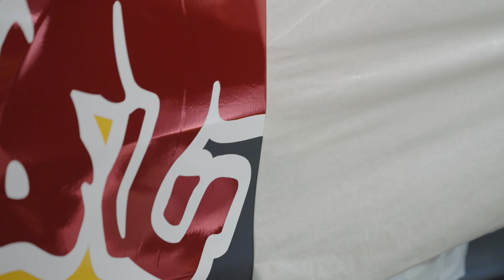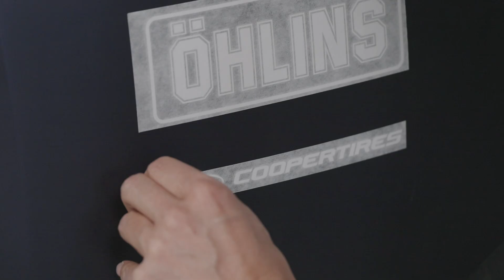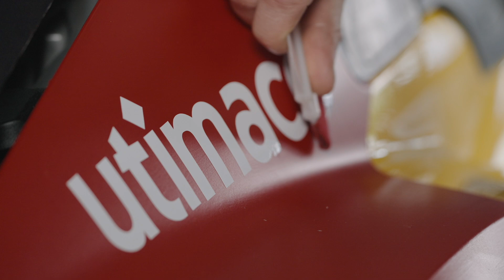Satisfying Race Car Vinyl Wrap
Kevin Hansen brings his PEUGEOT 208 RX1E FIA World RX car in for the full vinyl wrap treatment, this is just so satisfying.